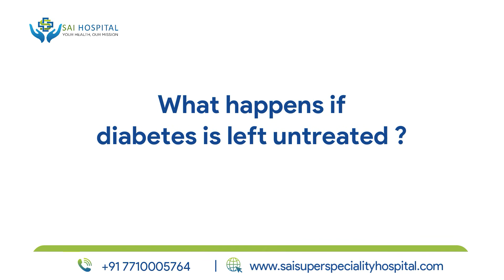Diabetes and everything you need to know with Dr. Nitin Agrawal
Dr. Nitin Agrawal walks us through the types of diabetes along with the common symptoms and complications if left untreated. Dr. Nitin Agrawal is an MD Physician practising at Sai Superspeciality Hospital.

𝐀𝐝𝐝𝐫𝐞𝐬𝐬: MH SH 76, Vaibhav Nagari, Katai Village, Dombivli, Maharashtra 421204